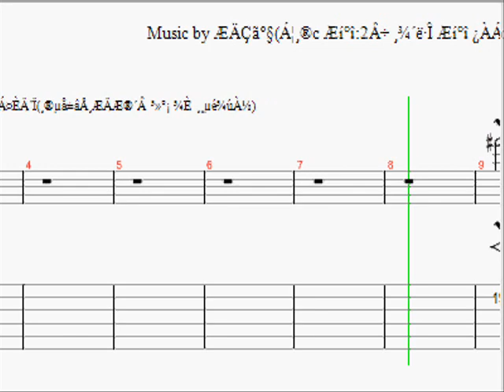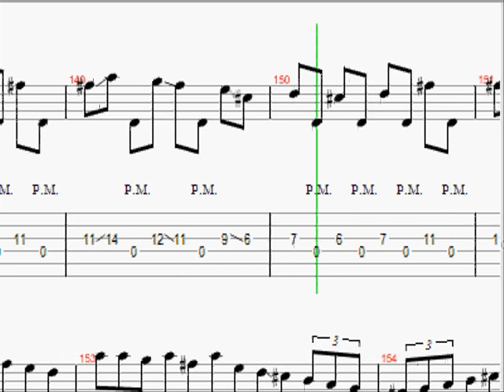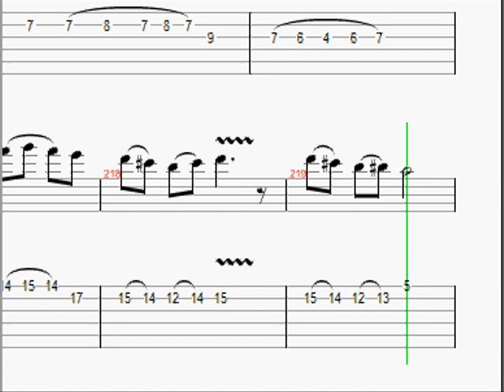CANON ROCK JerryC Sheet Music with Tabs and Full Accompaniment Background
This Canon Rock was played by computer with gp5. It is the ORIGINAL arrangement by JerryC from Taiwan.
Sorry for the loudness, it was uploaded long ago, then youtube boosts all the volume of the videos...